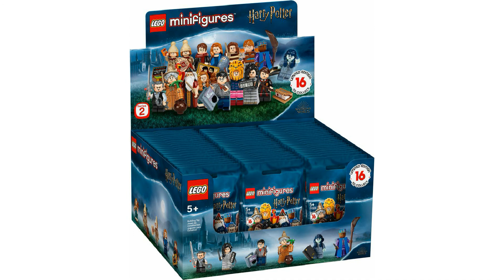New LEGO 71028 Harry Potter Collectible Minifigures Series 2 - Official Photos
Newly released photos of LEGO 71028 Minifigures.